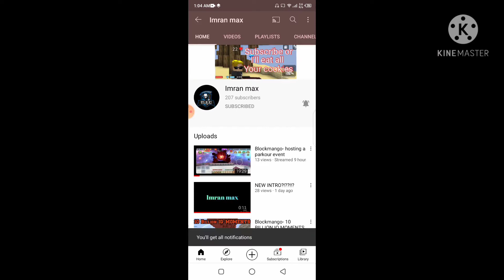Blockmango- Using the joystick for the first time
I hope u watched it till the end

if this video gets to 5-7 likes I'll do a nother video